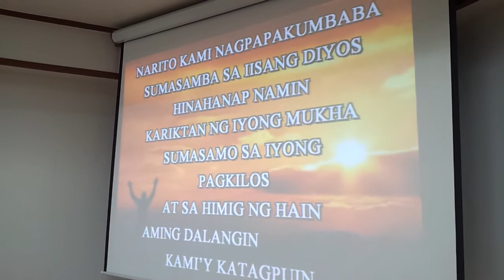7 Last Words Praise and Worship..